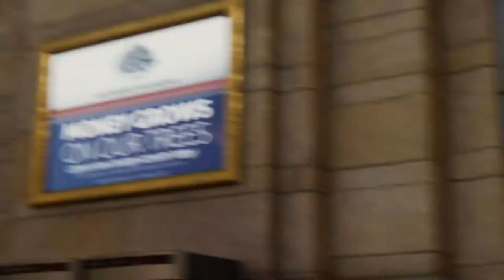Marvel's Spider-Man - #11 - Mr.Negative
Fala Fiotes!
Finalmente vamos colocar nossas Teias nesse seboso!
Vamos que vamos meu povo!

Kallil Augusto